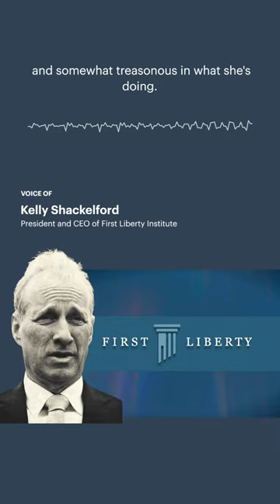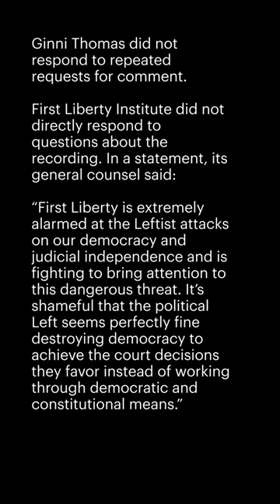Ginni Thomas Email Praised Group Opposing SCOTUS Reform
Ginni Thomas, the wife of Supreme Court Justice Clarence Thomas, privately heaped praise on religious-rights group First Liberty Institute for fighting efforts to reform the Supreme Court — efforts sparked, in large part, by her husband’s ethical lapses. The group’s leader, Kelly Shackelford, also attacked Justice Elena Kagan as “treasonous” for backing a stronger ethics code.

Thomas expressed her appreciation for the group’s anti-reform work in an email sent to Shackelford. He read Thomas’ email aloud on a July 31 private call with his group’s top donors. ProPublica and Documented obtained that recording.

📰: Andy Kroll, ProPublica, and Nick Surgey, Documented
🎨: Tiffany Herring
🎥: Jose Sepulveda